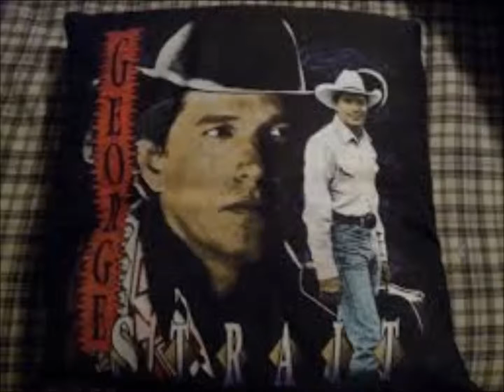So Much Like My Dad - Cover Sung By: Paul E Rodrigue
So Much Like My Dad